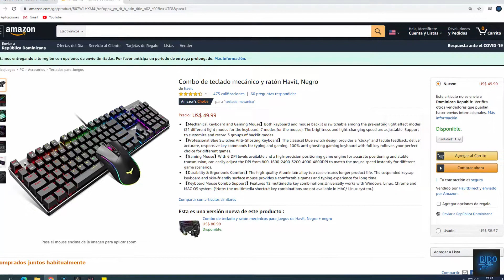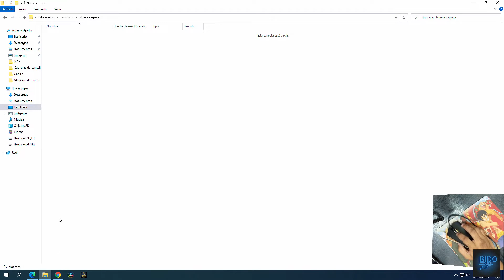HAVIT TECLADO MECANICO Y RATON UNBOXING Y REVIEW ESPAÑOL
Teclado mecánico y mouse para juegos: tanto el teclado con cable como el mouse retroiluminado se pueden cambiar entre los modos de efecto de luz preestablecidos (21 modos de luz diferentes para el teclado, 7 modos para el mouse). El brillo y la velocidad de cambio de luz son ajustables. Soporte para personalizar y grabar 3 grupos de modos retroiluminados. Interruptor azul y teclado antifantasma para juegos: el diseño clásico del interruptor azul proporciona un “clic” y retroalimentación táctil, ofrece comandos de teclas precisos y sensibles para escribir y jugar. Teclado para juegos 100% antifantasma con rollover de teclas completo, tu elección perfecta para diferentes juegos.
Ratón para juegos: con 6 niveles D P I disponibles y un motor de juego de posicionamiento de alta precisión para un posicionamiento preciso y una transmisión estable, puede ajustar fácilmente el D P I de 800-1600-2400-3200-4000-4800 D P I para que coincida con la velocidad del mouse con cable al instante para diferentes juegos.
Teclado mecánico duradero y ergonómico: la carcasa superior de aleación de aluminio de alta calidad garantiza una vida útil más larga del teclado de juegos de PC. El teclado de 104 teclas con tecla suspendida y los ratones con superficie agradable al tacto proporcionan una experiencia cómoda de juego y escritura durante mucho tiempo.
【Combo de teclado y ratón】El teclado cuenta con 12 combinaciones de teclas multimedia y función de bloqueo Win. Este paquete de teclado y mouse para juegos funciona universalmente con Windows, Linux, Chrome y Mac OS. (*Nota: las combinaciones de teclas de acceso directo multimedia no están disponibles en el sistema MAC/Linux)

Havit - Teclado y mouse mecánicos, teclado
EAGLETEK 010